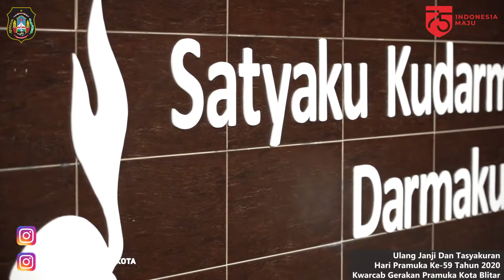Ulang Janji dan Tasyakuran Kwarcab Kota Blitar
Kwartir Cabang Gerakan  Pramuka Kota Blitar menggelar acara Tasyakuran dan Malam Ulang Janji dengan sederhana namun khidmat, Kamis (13/8/2020) malam.

Kegiatan tersebut sebagai serangkaian acara peringatan Hari Pramuka dalam suasana keprihatinan dunia akibat pandemi wabah Covid-19 yang terjadi. Tasyakuran tersebut dilangsungkan di halaman gedung Kwartir Cabang Gerakan  Pramuka Kota Blitar